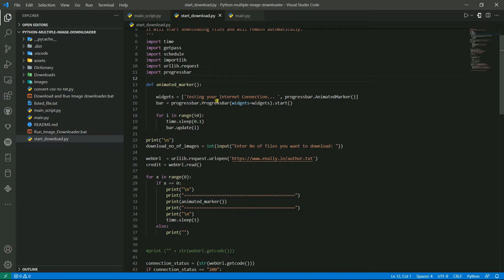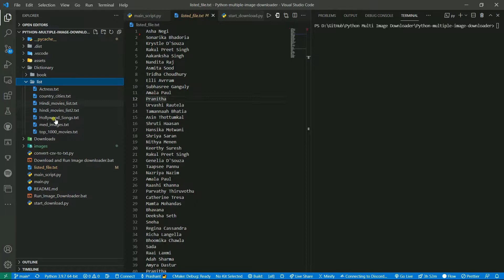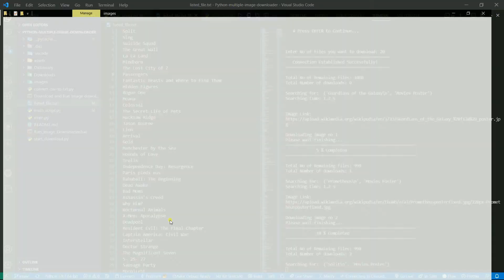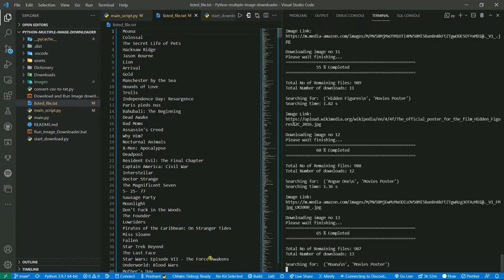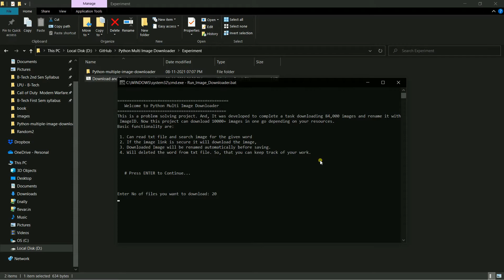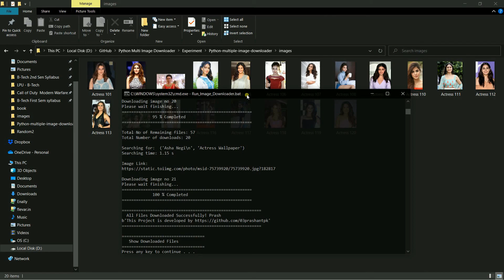Python Bulk Image Downloading Software - 1 Click Setup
Download Bulk Images using this python software.
1. Downloading Speed: 82images/min (depends on file size and Internet Speed)
2. Accuracy Rate 99%.
3. Setup Process: 1 Click and Done.

Brief Introduction:
This is a problem-solving project. And, It was developed to complete a task downloading 84,000 images and rename it with ImageID. Now this project can download 10000+ images in one go depending on your resources.

Basic functionalities are:
1. Can read the txt file and search image for the given word.
2. If the image link is secure it will download the image.
3. Downloaded Images will be renamed automatically before saving.
4. Will delete the word from the text file. So, that you can keep track of your work.